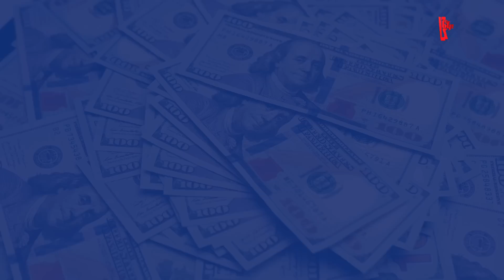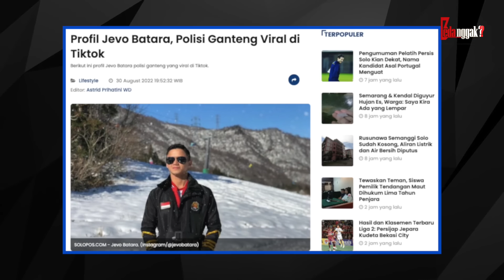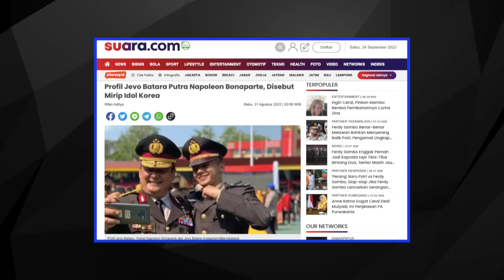NGGAK SEPERTI ANAK SAMBO.! Begini Prestasi, Asmara & Kekayaan Anak Irjen Napoleon Ipda Jevo Batara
Kalau menurut aku nih, wajah dan kaca mobil Ipda Jevo Batara tadi sama-sama bening deh. Udah ganteng, glowing lagi. Nah, kalian masih ingat nggak dengan Ipda Jevo Batara, polisi tampan yang sempat viral di tahun 2018 lalu. Sepertinya menarik nih untuk kita bahas, seperti apa sepak terjang anak Napoleon ini? Dan setajir apa sih, Ipda Jevo Batara? Tanpa berpikir panjang, yuk kita bongkar!